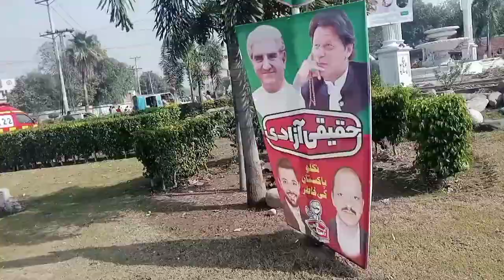Aaj ke vlog mein bahut enjoy Kiy Saba mubarak vlog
Assalamu alaikum
Welcome to all my YouTube family Saba mubarak pr

Aaj ke vlog mein bahut enjoy Kiy